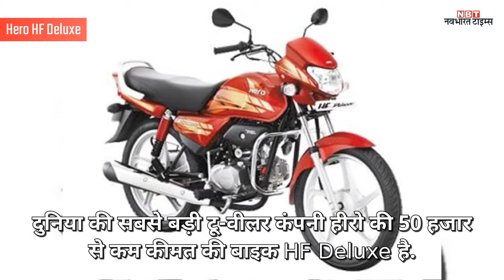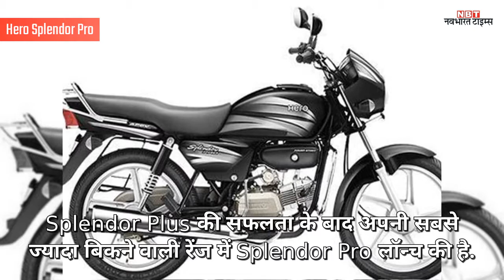देखें, ये हैं कम बजट की टॉप 10 बाइक्स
बजाज ऑटो ने अपनी पॉप्युलर एंट्री लेवल बाइक प्लैटिना का एक नया वर्जन लॉन्च किया है.  इस बाइक की शुरुआती कीमत 46,976 (एक्स शोरूम दिल्ली) है.  भारत की सबसे अच्छी और सबसे लोकप्रिय हिंदी न्यूज़ प्रकाशक जो न केवल ताज़ा खबर - समाचार को आप तक पहुँचाती है, बल्कि वह हर दिन के सभी प्रासंगिक प्रश्नों पर संवाद और बहस में पाठकों को शामिल करती है।